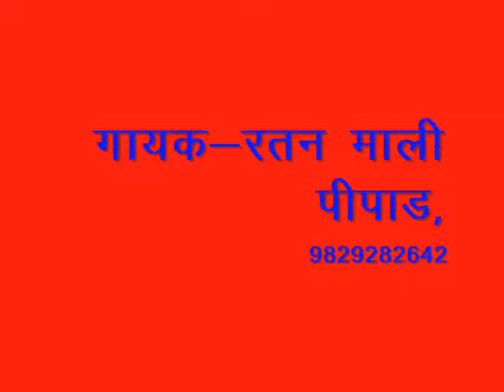shiv bhajan / रतन माली पीपाड़ \\ भीलणी रंगीली //ratan mali//jsa pipar 2018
Laxman dj sound pipar city
लाइव जागरण ,और्केस्टा ग्रुप व शादी विवाह में SOUND,लाइट ,विडियो  तथा कलाकार के लिये सम्पर्क करे 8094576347